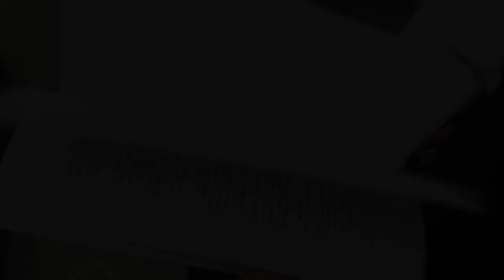From Script to Stage: Bringing “Grease” to Life With the FHN Masque Players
When getting a new school with a nice theater, you never know how your first show will be! Let’s go behind the scenes and see how the FHN Drama Club's cast and crew brings the stage musical “Grease” to life!
(Video by Makayla Howell)